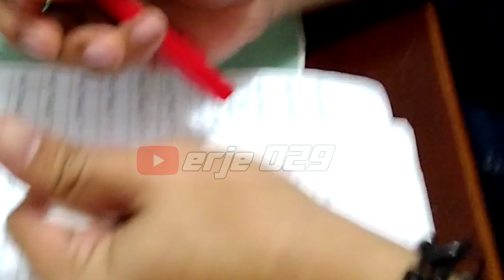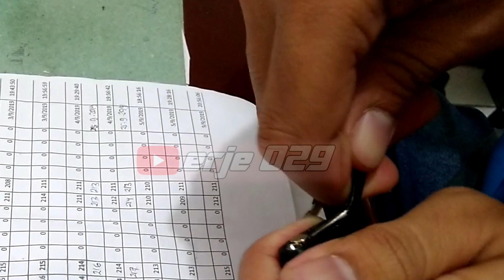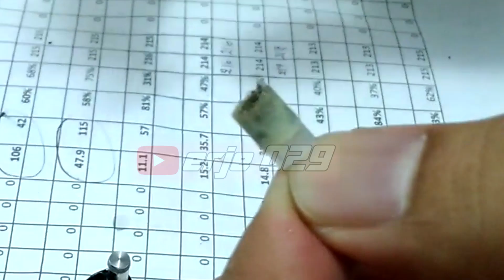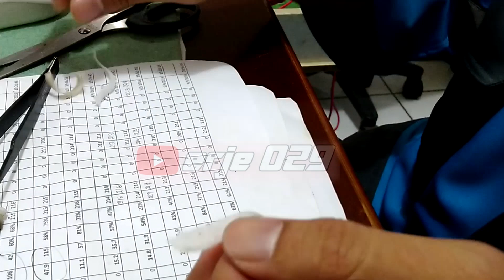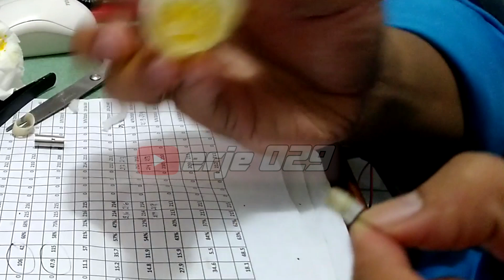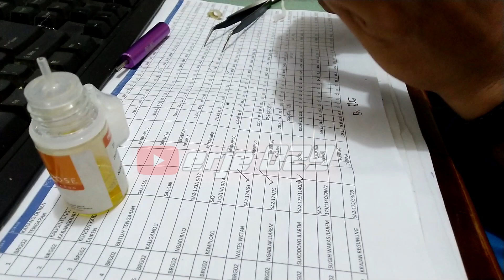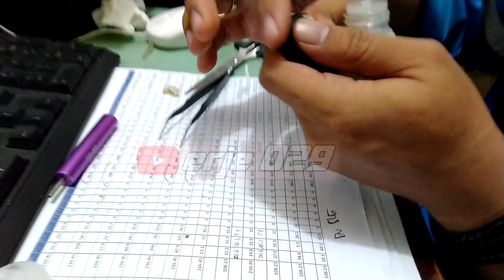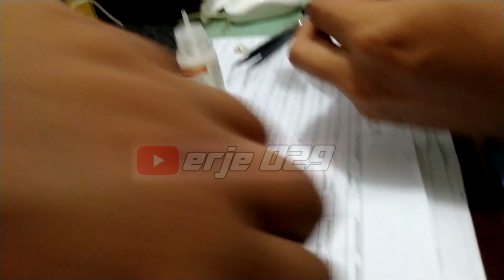cara mengganti kapas zero renova pod - How to replace the zero pod renova cartridge cotton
ini adalah cara mengganti kapas pada koil renova zero pod yang sudah hangus, dengan cara ini kita bisa mengganti kapasnya saja tidak perlu mengganti catridge secara utuh semoga videonya semoga bermanfaat jangan lupa untuk subcribe terimakasih 😁

Mau dapet Dolar gratis dan terbukti membayar?
kamu bisa main game andriod di PC dengan lancar dan nyaman
buktikan pencairan dolar nya yang di transfer ke rekening paypall kamu

this is how to replace cotton on the renova zero pod coil that has been scorched, in this way we can replace the cotton just do not need to replace the full cartridge, hopefully the video may be useful, don't forget to subscribe thanks 😁